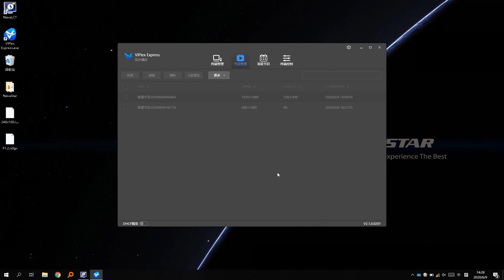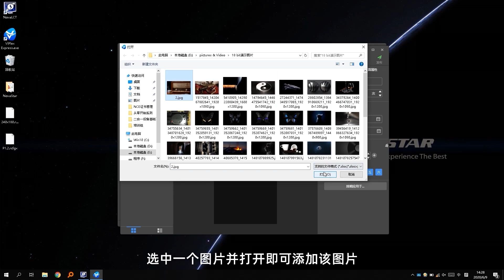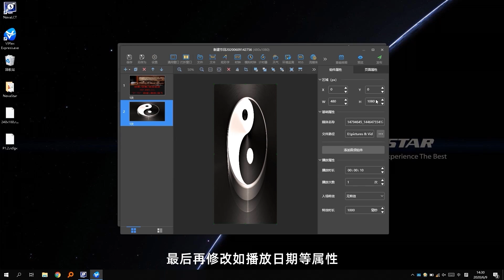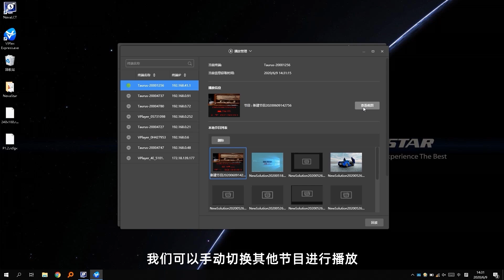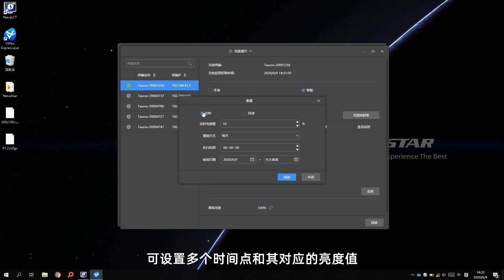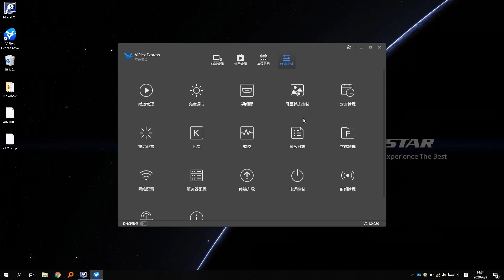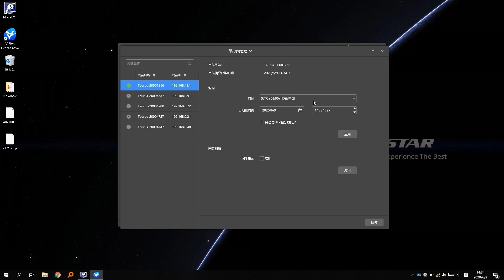04. How to use Novastar LED-ViPlex Express? ---- Novastar debugging tutorial 诺瓦调试教程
Learn more advantageous products, add friends to chat in detail.